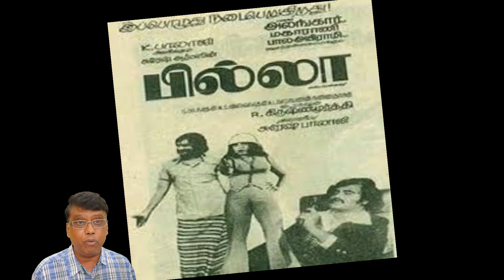Don Vs Billa - A Flash Back | Rajinikanth | Amitabh Bachchan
Don Vs Billa - A Flash Back | Rajinikanth | Amitabh Bachan